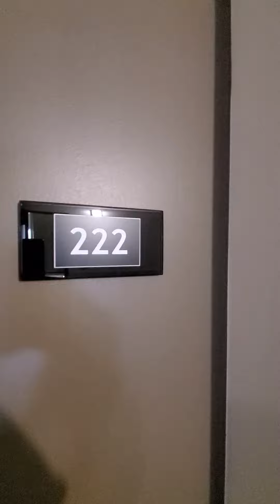4644 Pettit Avenue, #222 (Olympia Retirement Condominiums) - 1 BR, 1 BATH, 918 SQFT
1 Bedroom, 1 bathroom Condo for sale located at 4644 Pettit Avenue, Niagara Falls - Olympia Retirement Condos. $399,900. 918 SQFT. Inclusions: 1) Detached single car garage. 2) Surface parking space. 3) Storage room in basement. 4) Appliances.